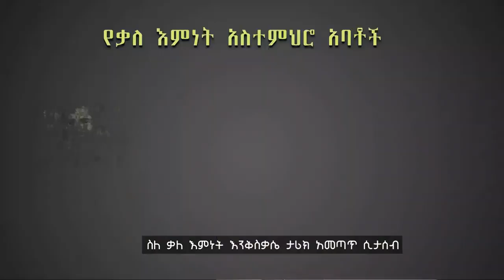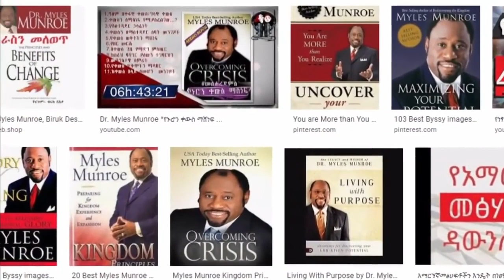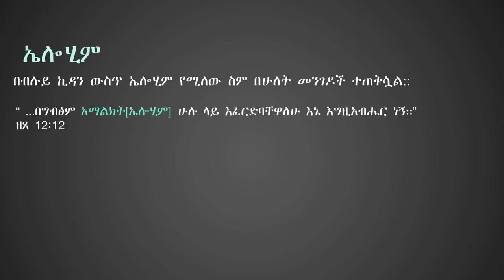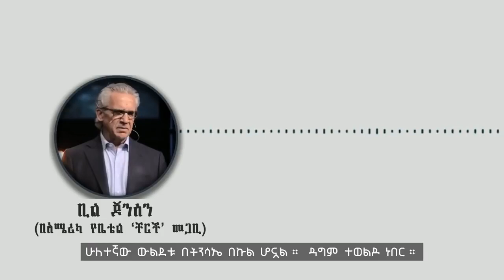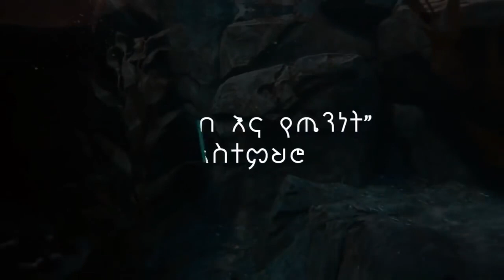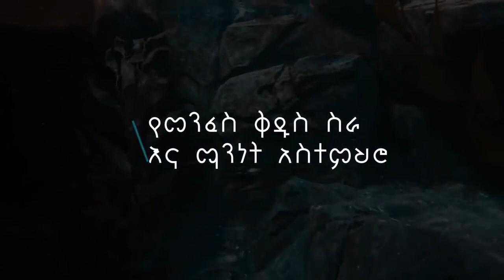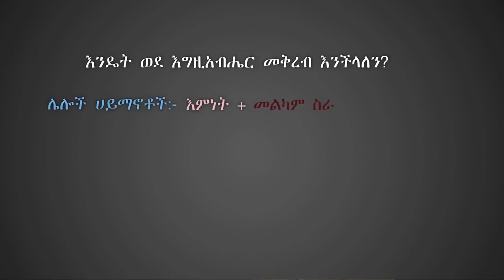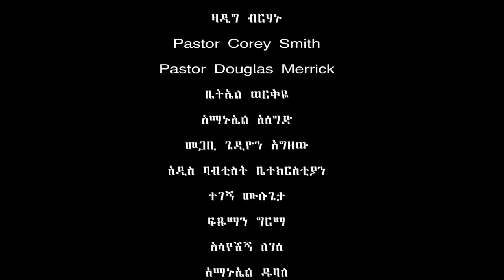ባዕድ ቅይጡ ወንጌል Baed Documentary on Word of faith teachers in Ethiopia